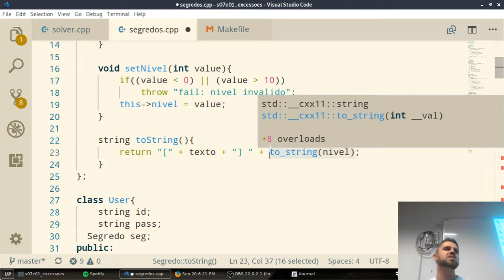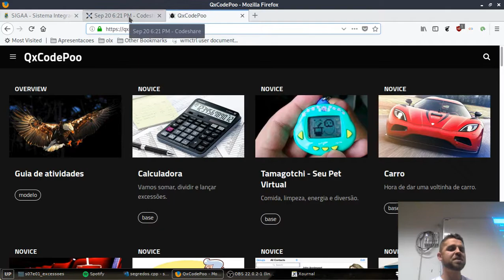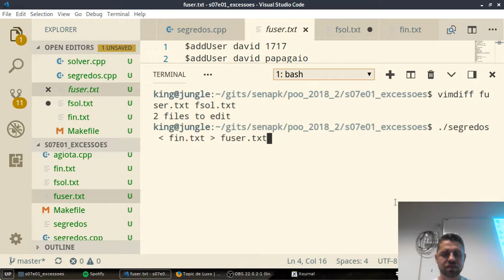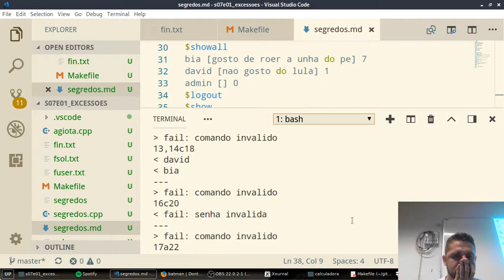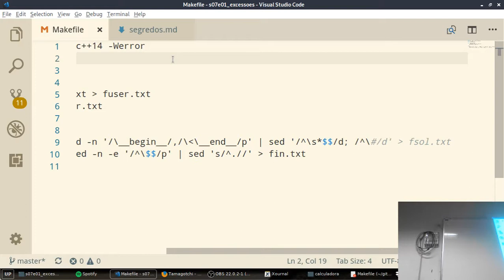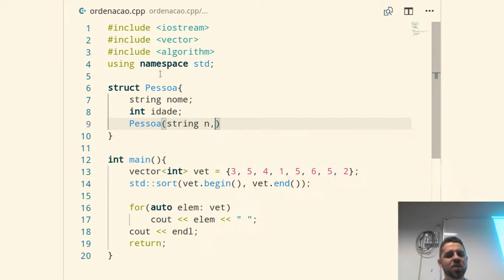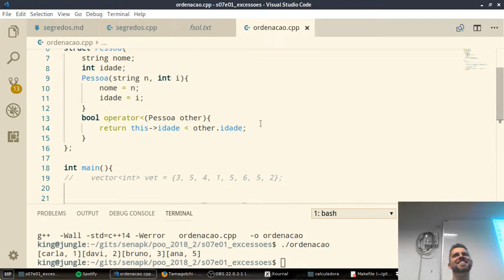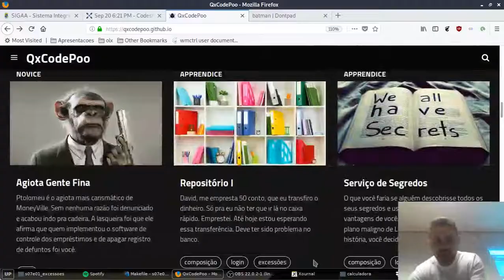poo s07e03 segredos